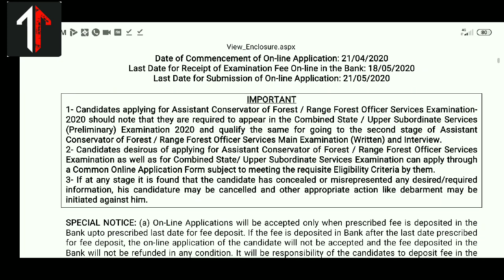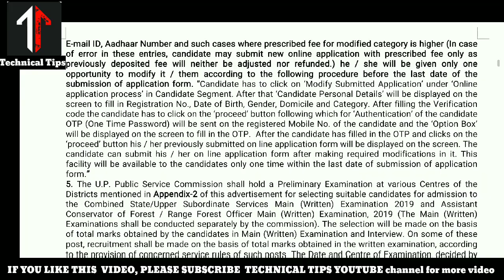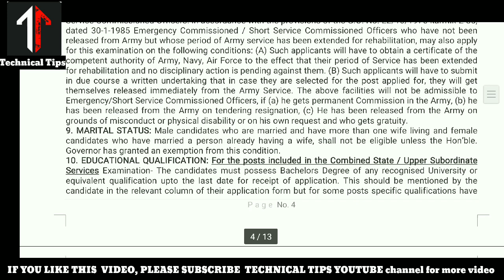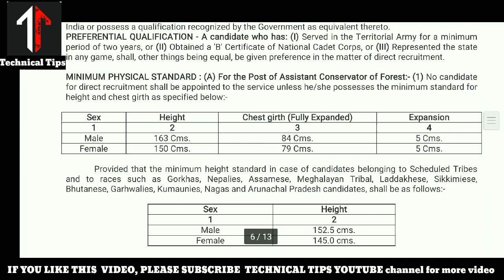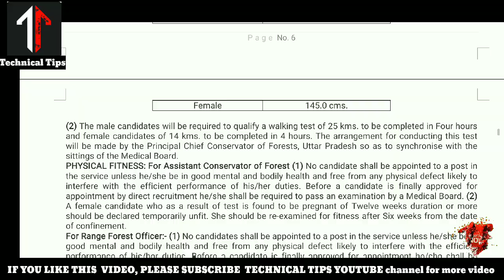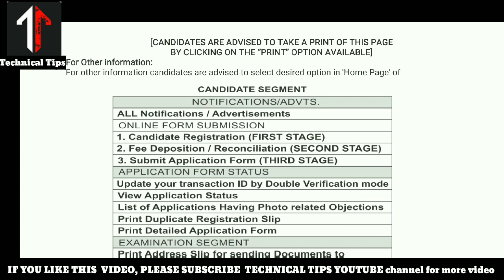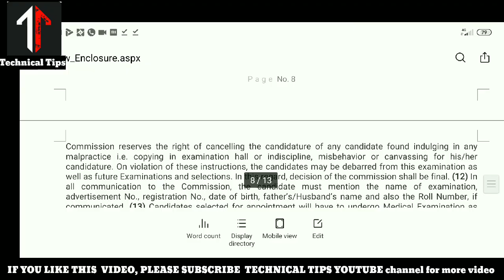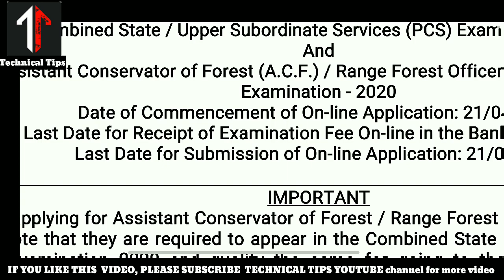Uppsc Recruitment 2020 | Uttar Pradesh Recruitment 2020 || by Technical Tips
UPPSC Advertising list

UPPSC PCS Prelims Exam Online Form 2020

upsc eligibility criteria in hindi

uppsc latest vacancy 2020

exam date uppsc various post vacancy 2020

uppsc ae syllabus 2020